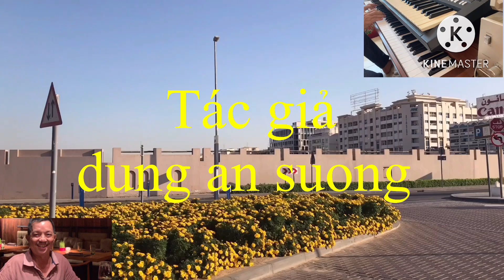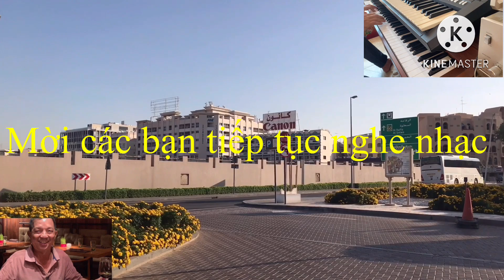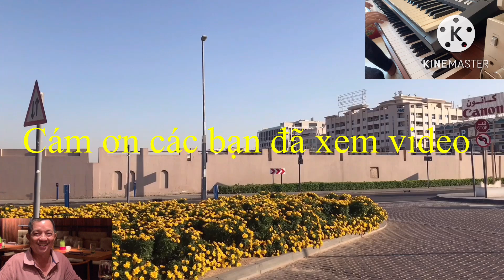Rumba bolero piano hay nhất 976 | dung an suong | dung an suong travel